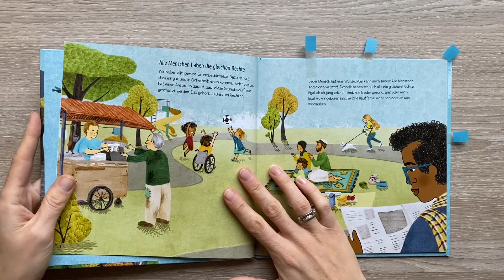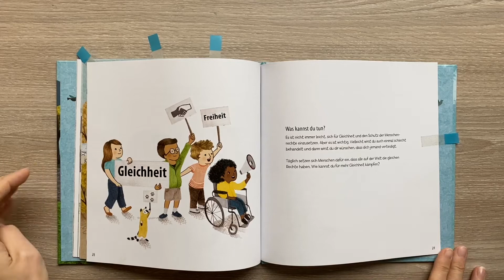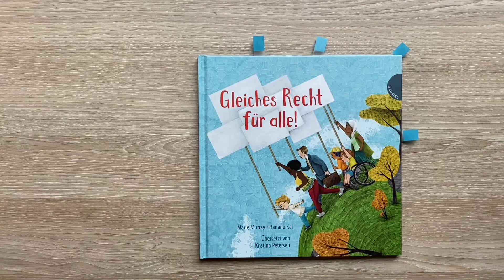Gleiches Recht für alle! Kinderbuch/ Bilderbuch/ Buch/ Rezension/ Gleichberechtigung/ Buchtipp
Gleiches Recht für alle!
Verlag: Gabriel Verlag
Seitenanzahl: 32 dünne Seiten
Preis:  10 €
Altersempfehlung: ab 5 Jahre